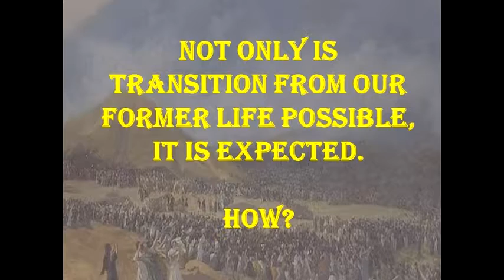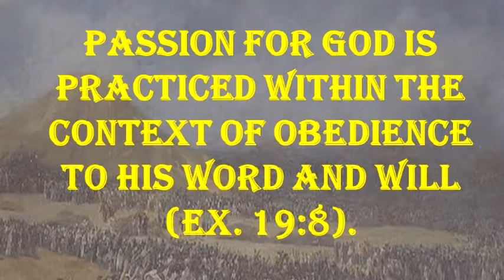Pastor Jack Willoughby July 24 2016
Pastor Jack Willoughby sermon on July 24, 2016.
Exodus 19
The Law